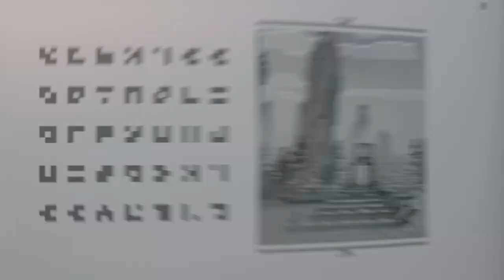NEW Minecraft Legends Gameplay and NEW Redfall Gameplay